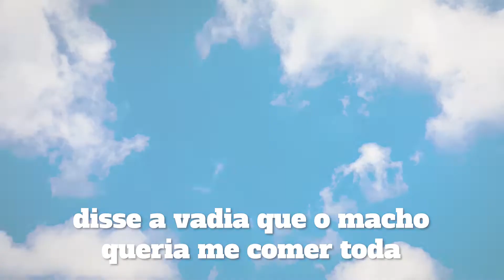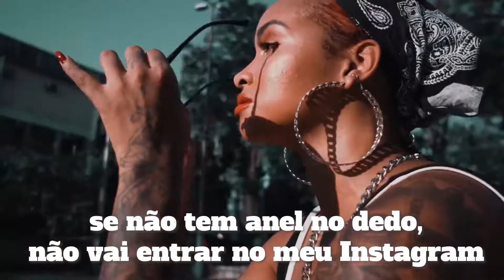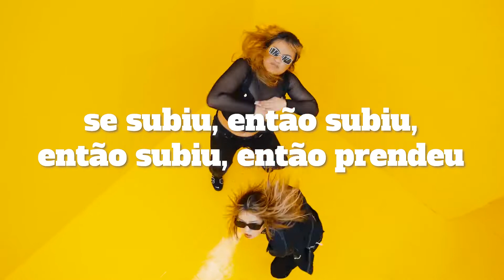Up em Português - Cardi B ⬆️🔞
Versão em Português Cover da música Up por Cardi B.

"Up" é uma canção da rapper americana Cardi B. Foi lançada em 5 de fevereiro de 2021, pela Atlantic Records como o segundo single de seu próximo álbum de estúdio. "Up" é uma canção de hip hop com influências de broca, escrita por Cardi B ao lado de Joshua Baker e Jordan Thorpe e produzida por Yung Dza, DJ SwanQo, Sean Island e DJ Prince.

"Up" alcançou o primeiro lugar na Billboard Hot 100 dos EUA, tornando Cardi B a única rapper mulher a chegar ao topo das paradas com vários singles solo, seguindo "Bodak Yellow", e estendeu seu recorde como rapper mulher com o maior número de músicas na Billboard Hot 100 como seu quinto lugar no topo das paradas. Ele estreou anteriormente na posição número dois nas paradas, marcando a estréia mais alta de uma música rap feminina solo desde "Doo Wop (That Thing)" de Lauryn Hill em 1998, e se tornou sua segunda estreia número um no Top 100 da Rolling Stone. Também alcançou o Top 10 no Canadá, Grécia e Irlanda, e se tornou sua segunda estreia nos cinco primeiros na Billboard Global 200. A rapper trabalhou principalmente com estilistas independentes e marcas personalizadas para peças de destaque retratadas no videoclipe. Ela cantou a música no 63º Grammy Awards em 14 de março de 2021.

Cardi disse: "A maior inspiração para essa música. Eu queria uma música mais caseira. Eu sinto que minha última música foi muito sexy, Offset. Eu sinto que isso é mais uma coisa de Atlanta, eu não sei, uma coisa da Geórgia. Ele ficava dizendo "se subiu então prendeu" e eu "oh merda, eu continuo dizendo subiu e prendeu do nada porque isso é algo que comecei a dizer este ano. Ele sempre diz isso, mas eu sinto que este ano é cada vez mais, então eu estou tipo, certo, isso é uma merda gangsta e é disso que eu gosto e é por isso que eu queria fazer algo mais gangsta, mais arrogante."